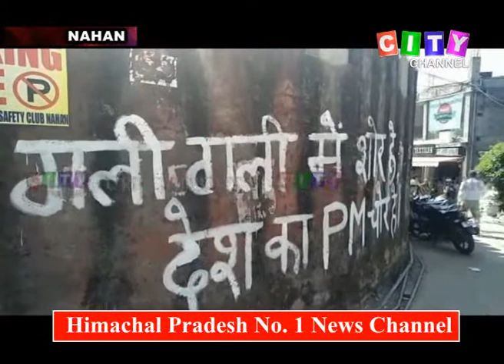Nahan BJP Aggitation over Wall Abuse 05 Oct 2018